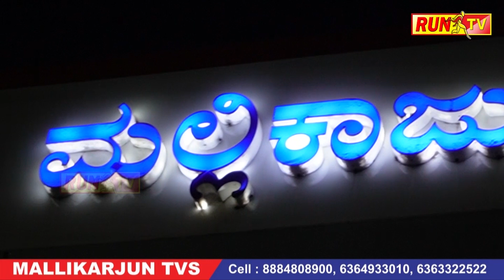ಗಮನ ಸೆಳೆದ ದುರ್ಗಾದೇವಿಯ ಕಳಸಾರೋಹಣ!